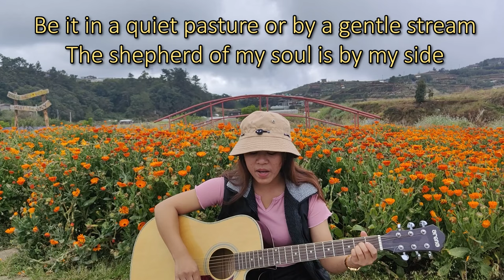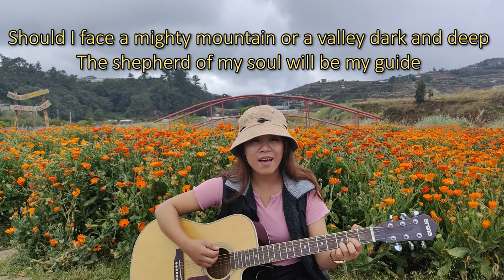Shepherd Of My Soul Cover by Rhoda D/ Cordillera Songbirds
Shepherd of My Soul
Song by Integrity's Hosanna! Music and Martin J. Nystrom

Shepherd of my soul I give You full control
Wherever You may lead I will follow
I have made the choice to listen for Your voice
Wherever You may lead I will go

Be it in a quiet pasture or by a gentle breeze
The shepherd of my soul is by my side
Should I face a mighty mountain or a valley dark and deep
The shepherd of my soul will be my guide